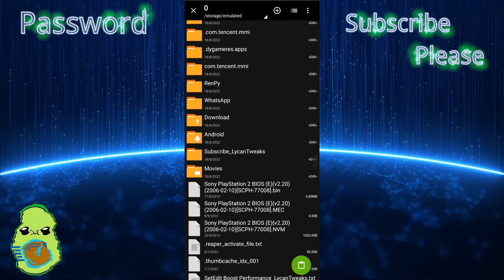root files without root New +90FPS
⚡️download in the comments⚡️
                                NO ROOT

credits: @LycanTweaks

video not fake or clickbait this video is 100% real and no damage or spam

Legal

                        🎶Background Music.          🎶
                         🎶Name of the Music.         🎶
                          🎶 prolly my spookiest beat🎶

🌚do not copy description, I could report you🌚